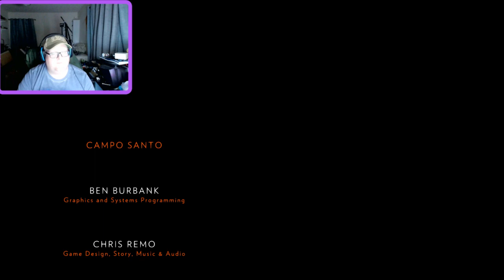Let's Play - Firewatch - Ep. 4 - Final Episode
My Internet decided to be stupid and break this stuff up, so I apologize for anything missing in the long run.

We break into becoming a firewatchmen in the game Firewatch, where we stumble onto a mysterious case involving campers, radios, scientific equipment, and the discovery of a body.